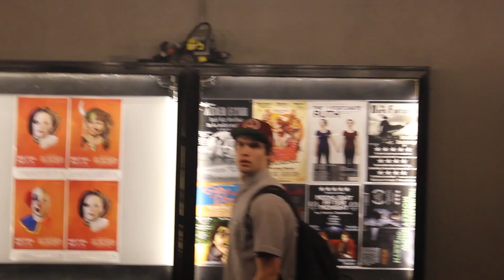Heavy Hittaz - TighteeWhiteez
Kid Vibrate
Tootall
Wonderbread
Song: MKL - Sonar for grounded dancers